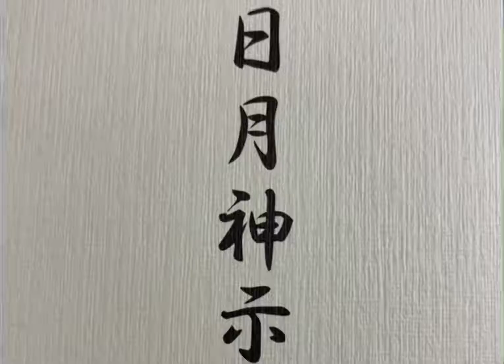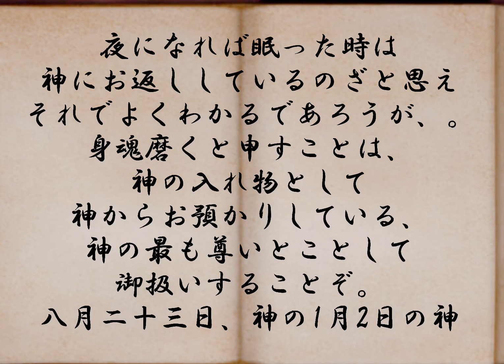日月神示 富士の巻 第14帖 日本最大予言書